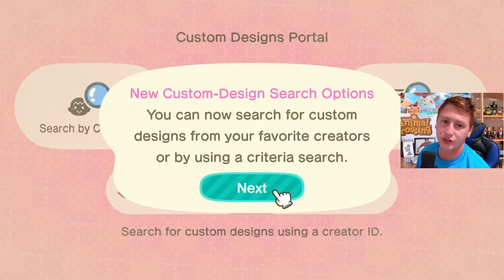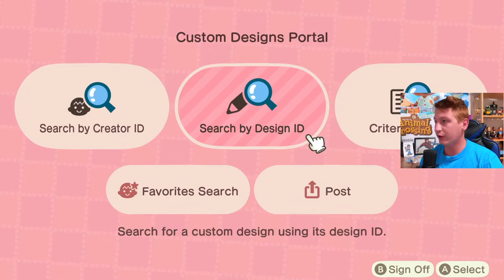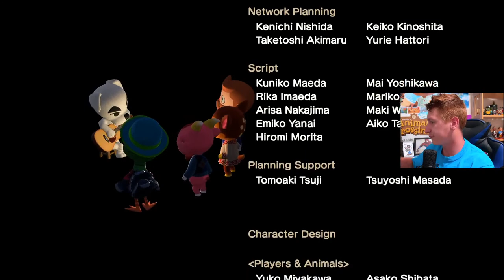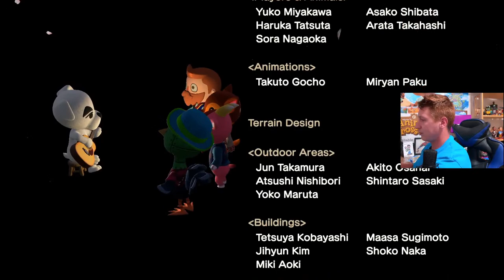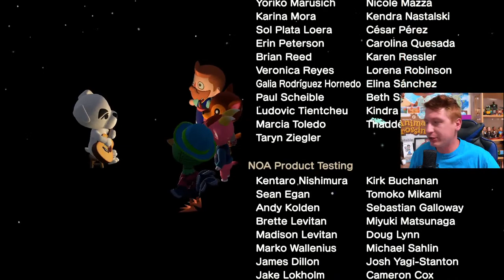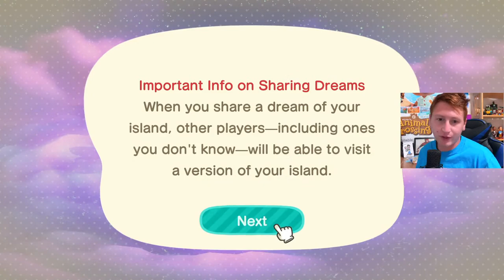Lets Play! Animal Crossing New Update! finds and hidden additions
Lets see what we got!
Dream suite code for my island DA-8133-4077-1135